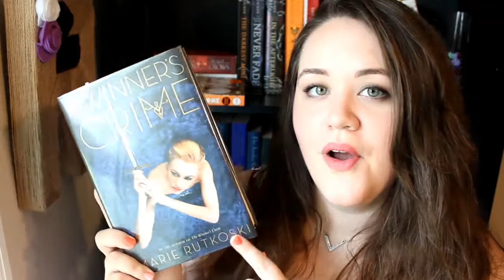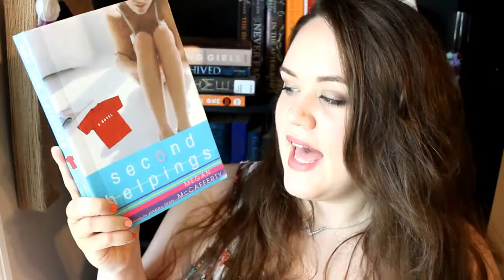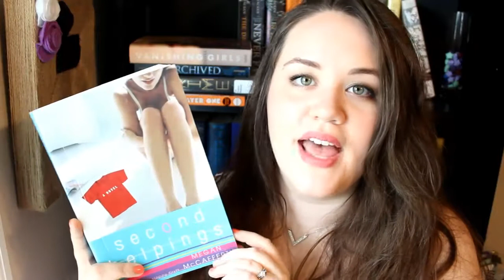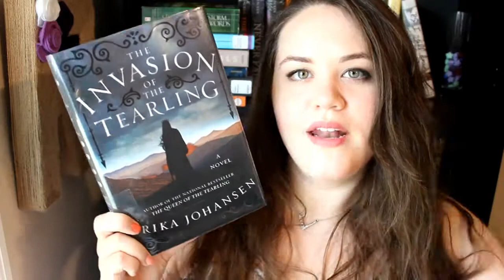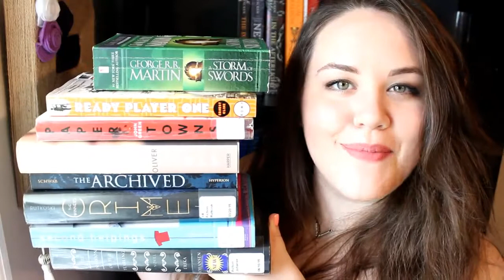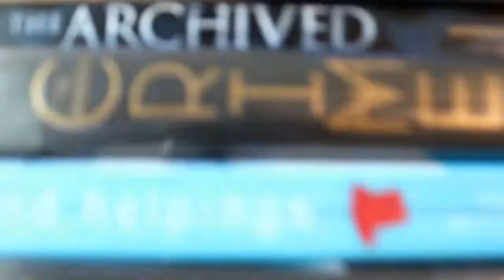July TBR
I think my TBR is a bit over ambitious this month... Especially since this doesn't even include what I will be reading for a couple of readathons happening in July.